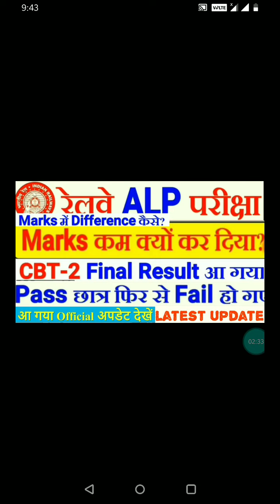RRB ALP RESULT CBT-2 OFFICIAL | छात्रों के MARKS कम कर दिए गए ll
RRB ALP RESULT CBT-2 OFFICIAL | लाखों_छात्रों_के_MARKS_कम_कर दिए गए

Rrb alp cbt2 result official ,rrb alp check official result ,rrb alp cbt2 official result ,railway
In this video we discussed about alp cbt 2 result why marks difference h